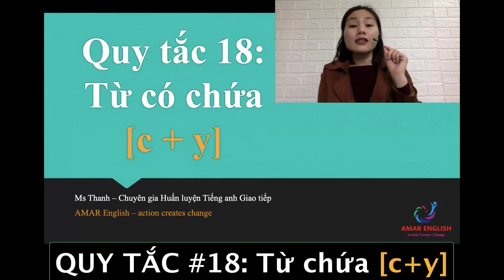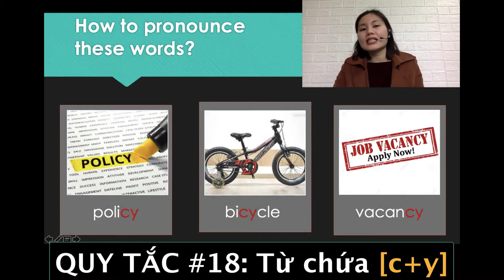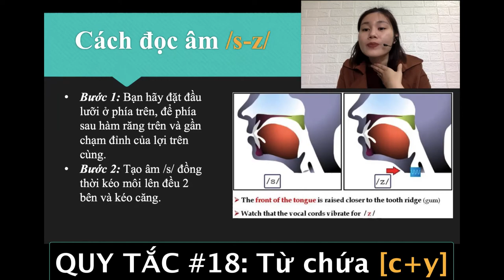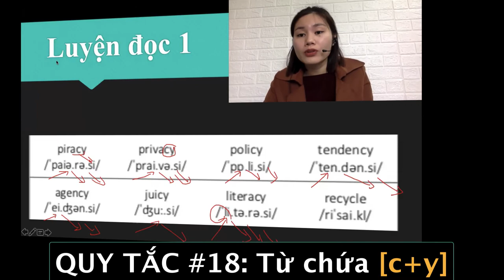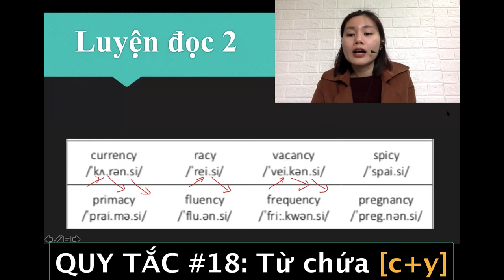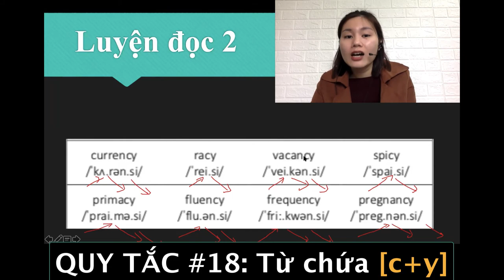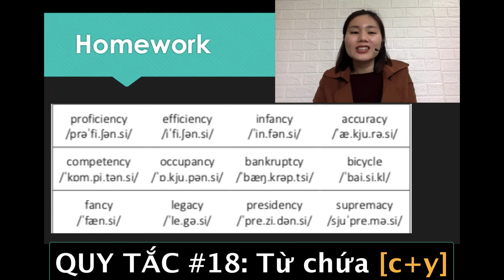😻 Đánh vần Tiếng anh - Quy tắc số 18: Từ có chứa [C+Y] | AMAR ENGLISH | (Học Tiếng Anh Online)